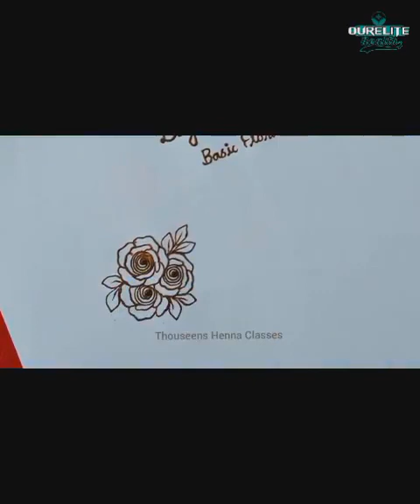How to Apply Mehandi on Hands\Day 5